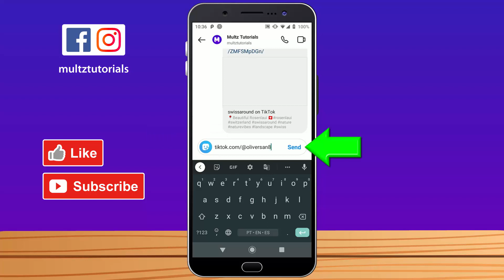How to Copy TIKTOK PROFILE Link - URL Link CLICKABLE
How to Copy TIKTOK PROFILE Link - URL Link CLICKABLE,how to share tiktok profile link,how to find tiktok profile link,how to get tiktok profile link,How to Copy TikTok Profile Link or URL